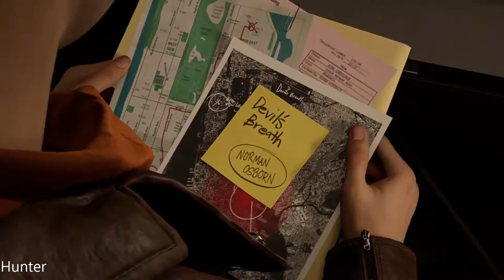Marvel's Spider-Man Remastered PC Gameplay Walkthrough Part 4 (1080p60FPS)